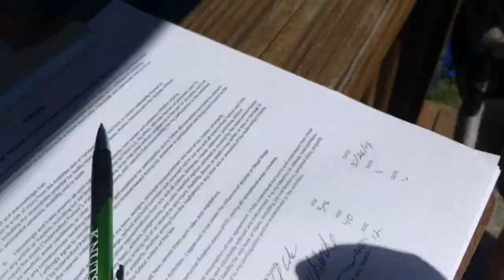Memorial weekend 2019